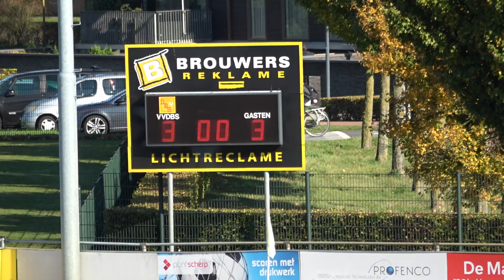DBS JO12-1 ; Geldrop JO12-1 2;3 14-10-2017 C0236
Einde wedstrijd mooie 2 ; 3 overwinning let op scorebord :-).